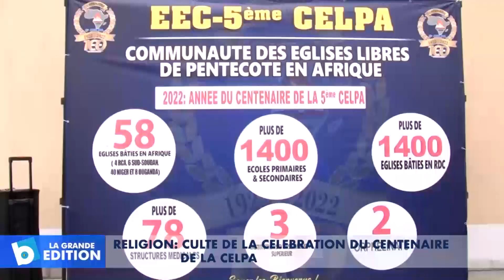Religion: Culte de la célébration du centenaire de la CELPA